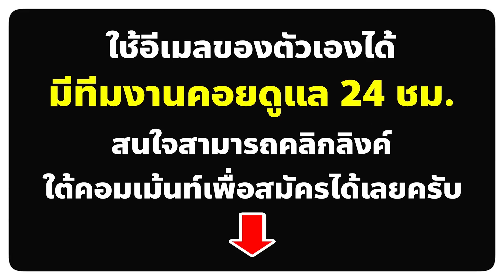นี่คือโลกที่สัตว์จับมนุษย์เอามาเลี้ยงและกินเป็นอาหาร! (สปอยหนัง)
บนโลกใบนี้สัตว์ได้วิวัฒนาการจนฉลาดแลมีรูปร่างเหมือนมนุษย์ พวกมันทำสงครามเอาชนะมนุษย์มาได้ และตอนนี้ มนุษย์ก็กลายเป็นแค่อาหารและสัตว์เลี้ยงของพวกมัน
สปอยหนัง Anonymous Animal